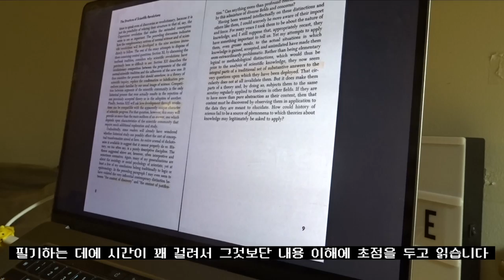스웨덴🇸🇪룬드ㅣ벌써 새 학기라니! 2021년 봄 학기 유학생의 온라인 개학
안녕하세요. 스웨덴 Lund University에서 Media and Communication Studies 석사과정을 공부하고 있는 데비입니다. 연말연시 연휴가 끝나고 스웨덴 대학들은 새 학기를 맞이했습니다. 그래서 이번 영상에는 새로운 수업을 준비하고, 수업을 듣고, 멘토 미팅에 참여하는 모습을 담아보았습니다. 영상에서도 말씀드렸다시피, 이번 학기를 마치면 프로그램의 절반을 끝내는 것이기 때문에 그만큼 기대도 되고 나름 부담도 되는 학기입니다. 하지만 첫 학기도 그랬듯, 이번 학기도 무사히 잘 마쳐보겠습니다! :D

00:00 인트로
00:31 새학기맞이 소감&각오
01:47 수업준비(Reading)
02:41 첫 수업
03:13 멘토미팅 참여
04:24 꽃🌷